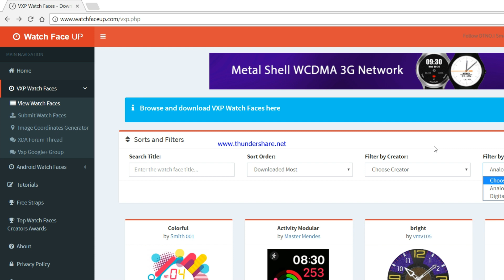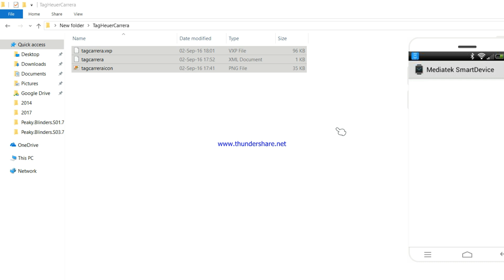How to change your smartwatch face for free!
Change chinese smartwatch faces for free.
Works only with android phones.